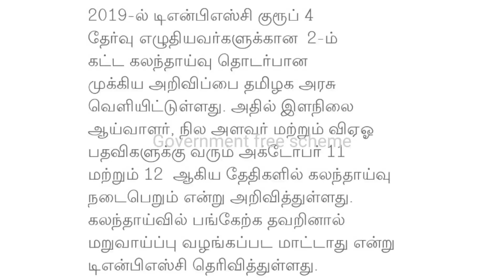TNPSC Group IV Notification 2021 | TNPSC Group IV Exam | TNPSC VAO Exam | TNPSC Group 4 Exam 2021-22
பொருள் இயல் மற்றும் புள்ளி இயல் துறை - Office Assistant Job Application

10th pass railway jobs 2021 for 10th pass